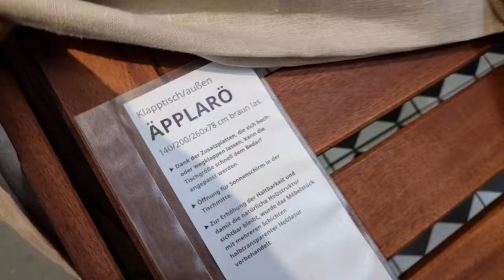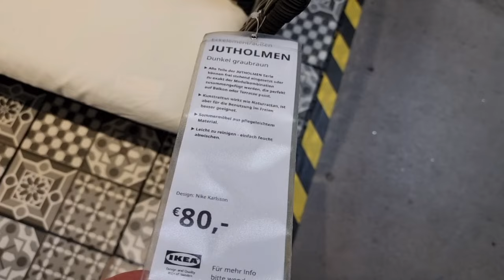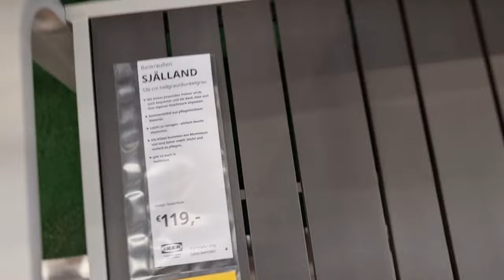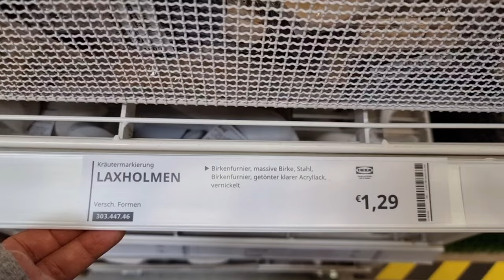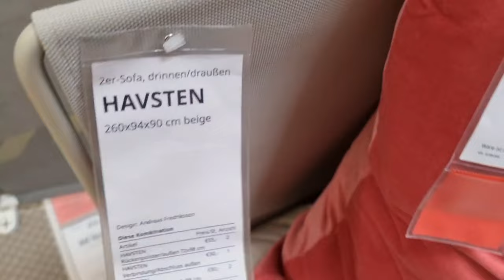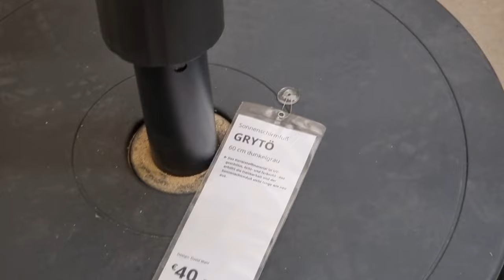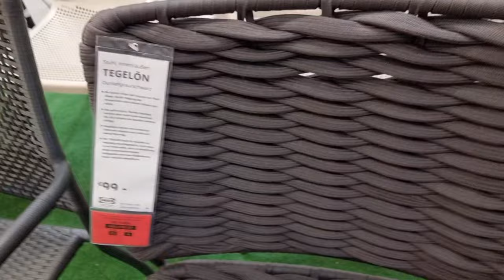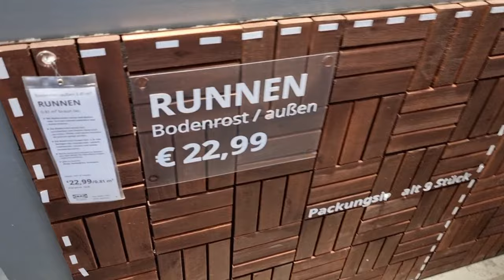Whats New at IKEA Garden, Balcony and Terrace furnitures 2022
IKEA Garden Balcony Terrace furnitures 2022